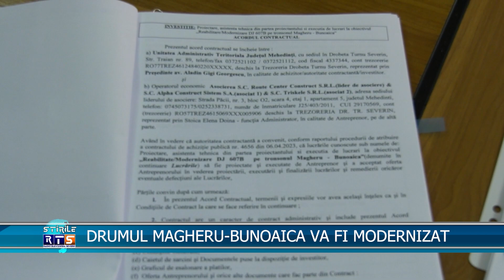DRUMUL MAGHERU BUNOAICA VA FI MODERNIZAT